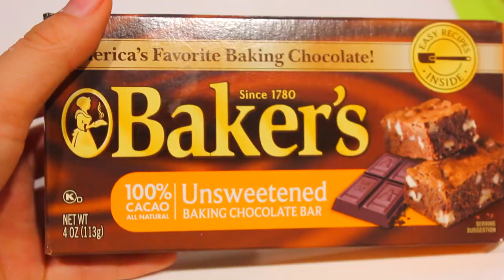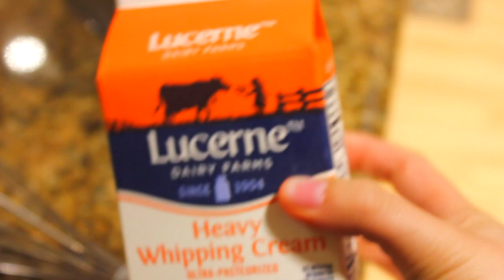How to Make a French Chocolate Silk Pie | rachel republic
Enjoy this recipe of a silky, chocolate silk pie that is perfect for any occasion! The light, homemade whipped cream perfectly accompanies the smooth chocolate center.